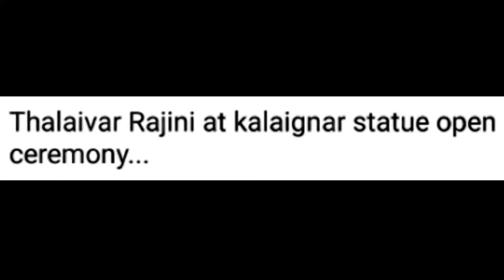ரஜினி | ரஜினிகாந்த் | Superstar | Rajinikanth | Rajini at Kalaignar statue opening ceremony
Description:
Thalaivar attends the ceremony of Dr.Kalaingar statue at chennai today.! 🙏
இந்தியன் என்பது எங்களின் அடையாளம்,  எங்களின் மொழி தமிழ்.!
எங்கள் இனத்திற்கு பெ௫மை சேர்த்தவர்களே  எங்கள் தலைவர்கள்.!
வாழ்க   தமிழ்   மக்கள்,   வழர்க     தமிழ்நாடு.  ஜெய்ஹிந்த்.!
PERUMAIYIN    ADAIYALAM    THAMIZHAN
Thanks for supporting us. Keep following for more videos about great persons who made Tamil Nadu proud through their profession & service.! ✨❤️🙏